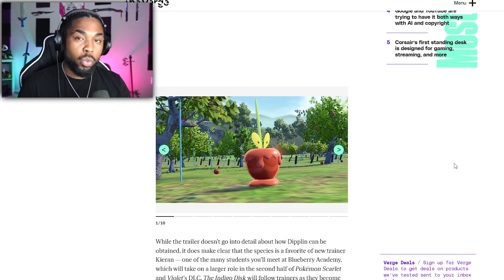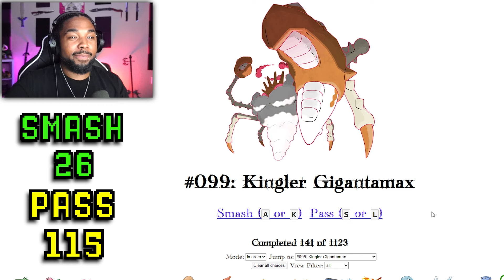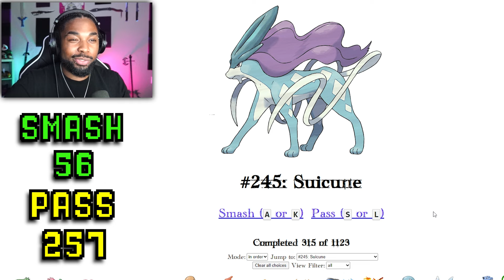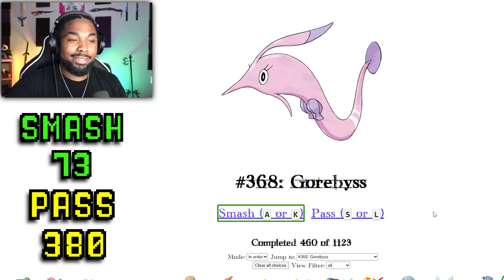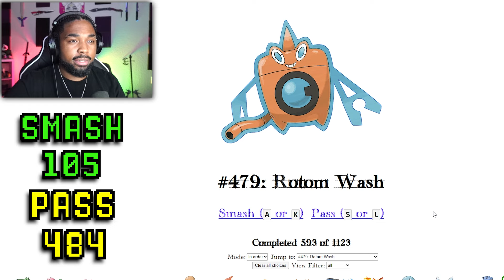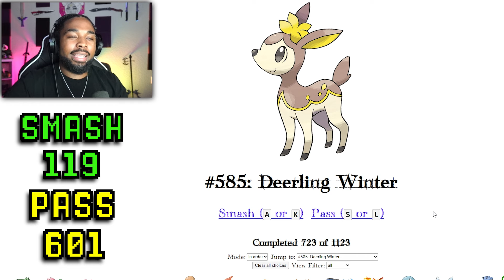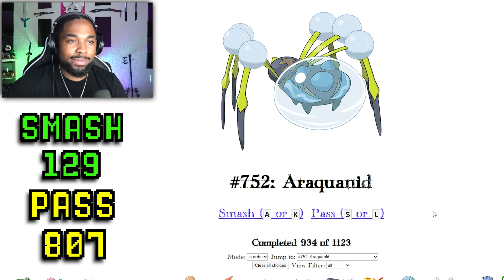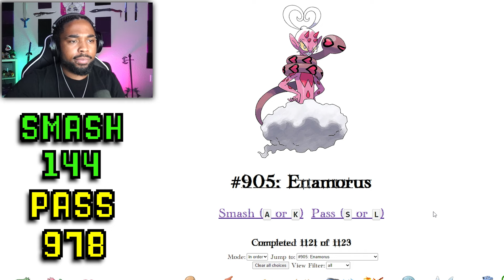SMASH OR PASS: All 1123 Pokémon Gigantamax, Mega and more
Smash or pass All 1123 Pokémon including mega evolutions, gigantamax forms, Fusion legendary Pokémon, and regional variants.